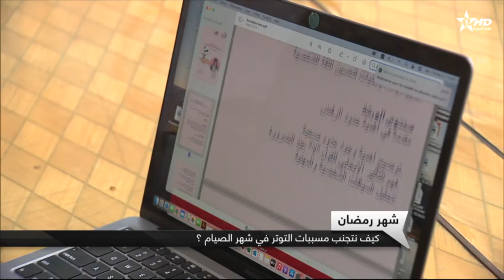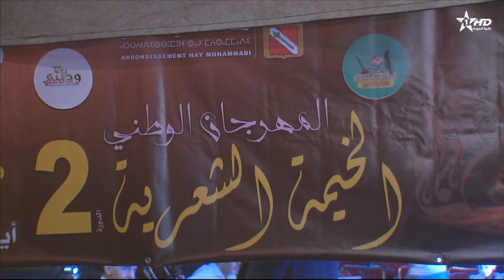الأخبار الأخيرة الأولى24/03/2024